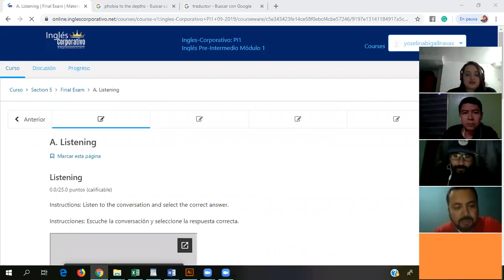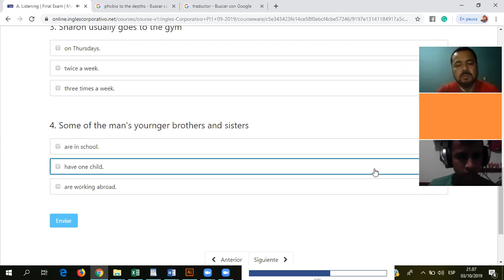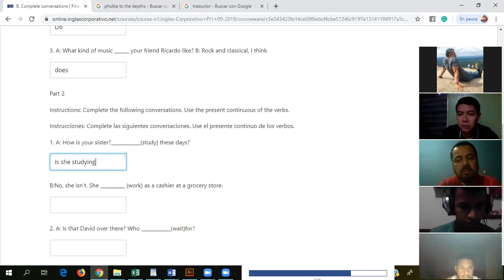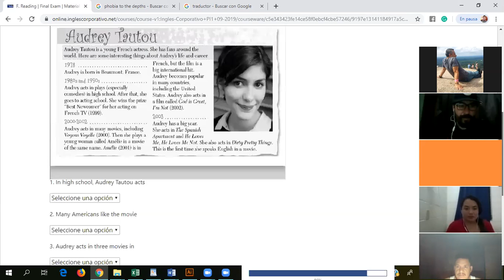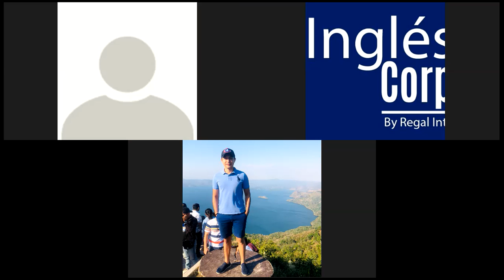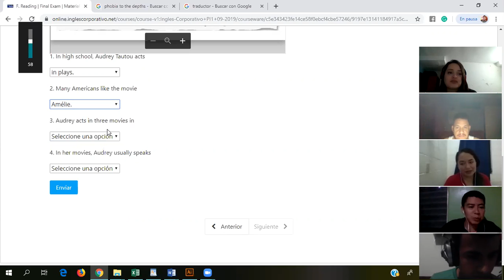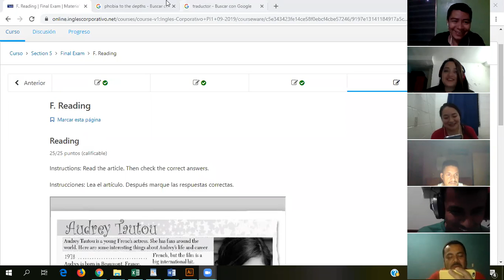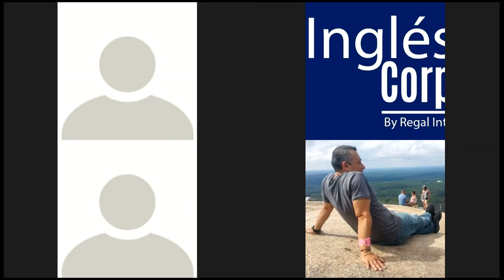Ingles Corporativo- Final exam